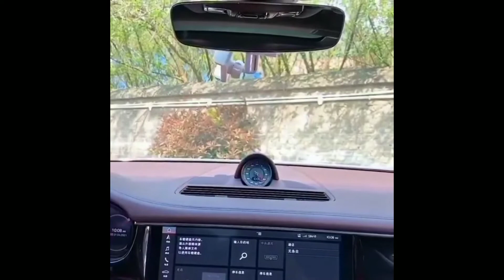Smart Home Gadgets, Kitchen Appliances, Cool Gadgets for Home and Kitchen, Makeup & Beauty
Smart Home Gadgets, Home Items, Kitchen Appliances, Latest Inventions, Makeup & Beauty
Smart Home Gadgets for every home. Latest smart gadgets with modern design.